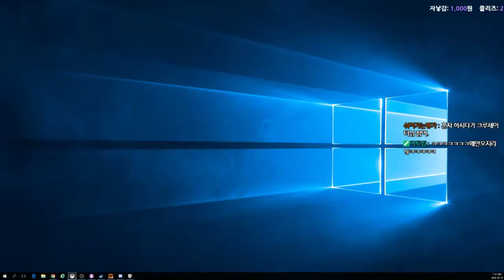[state of decay 2] 킹이의 좀비생존게임 실황 (5)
살기위해 뭉쳐라!
2018년 5월 기대작 'state of decay 2'
킹이가 플레이해봤습니다!

생방송은 트위치에서! 팔로우 부탁드려요~